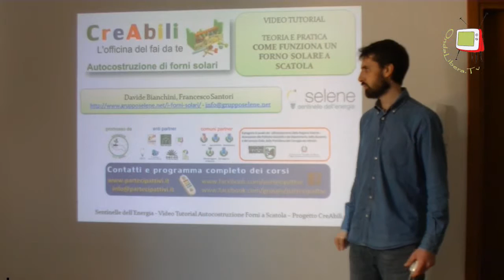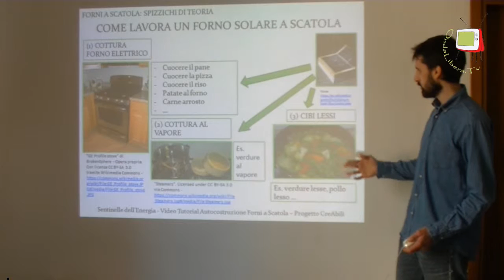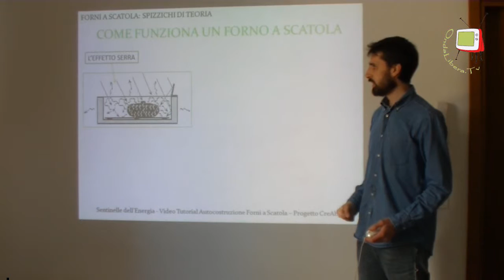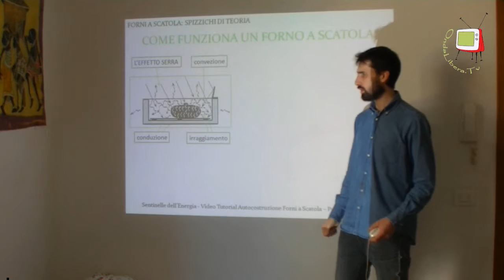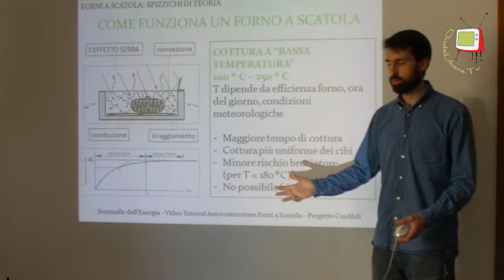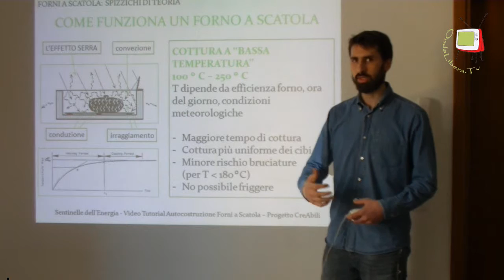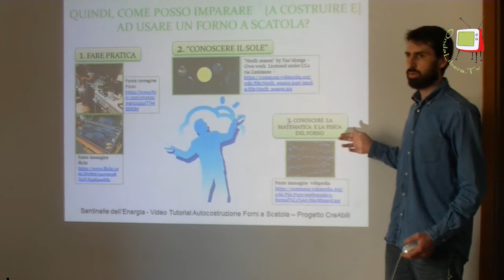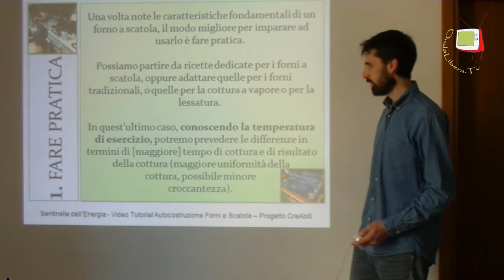Pesaro - Come funziona un forno a scatola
Questo è il primo video tutorial sulla costruzione del forno a scatola, verranno illustrate quali sono le sue caratteristiche essenziali e come è possibile utilizzarlo.Il tutorial rientra all'interno dell'iniziativa CreAbili che è stata cofinanziata dalla regione Marche e vede come soggetto capofila l'associazione "Eco-Fatto" e vari partners, tra cui le "Sentinelle dell''Energia" associazione di promozione sociale.